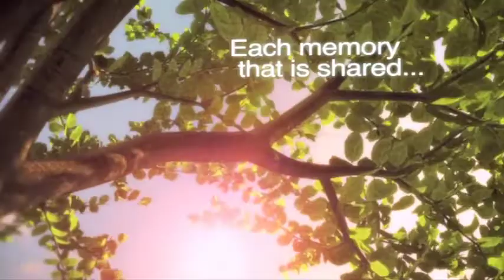Rober Miller - May 2019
Celebration of Life Video For Robert Mason Miller